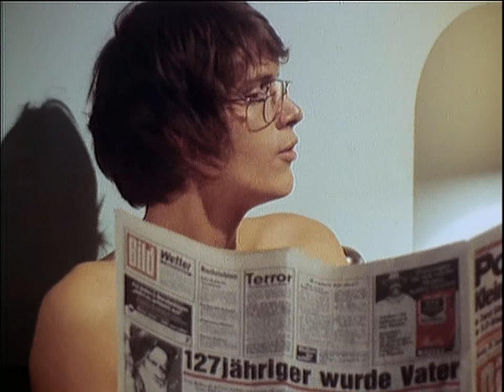Jerusalem, Jerusalem...Teil 1/ 1/2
Siehe Teil 1/0 oder Teil 1/1